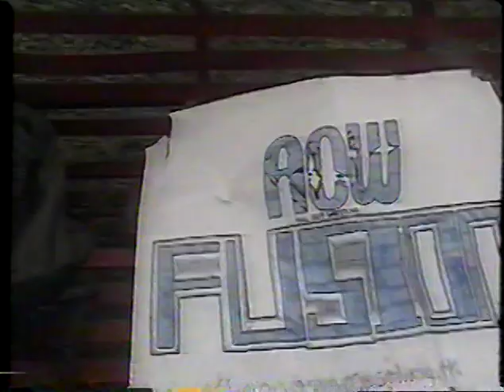AOW Fusion - 06-12-05 - The El Luchador Show with Havoc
AOW - All Out Wrestling Presents
"Fusion"

*Interview Segment*

El Luchador is back on a rainy Sunday to give us another edition of "The El Luchador Show"! This week he interviews, the man who just returned & defeated his client, El Loco. It's Havoc! What will happen?

(Footage was converted from VHS, converted to DVD and was digitally uploaded for the first time on 5/8/22)